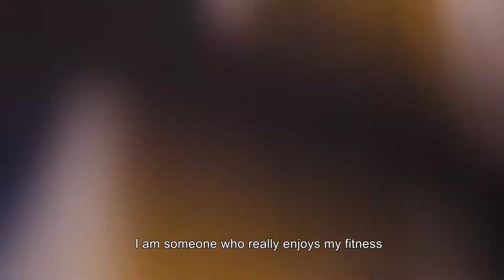How to Use Technology To Find Your Motivation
A TV presenter for MTA Asia, a Radio DJ on Power 98 - you've seen her, you've heard her, the beautiful Hanli Hoefer. We chatted with this rising star to find out how she designs her best life in the technology-ridden and data-driven world that we live in today.

If you love this as much as we do, read the full interview

We're thrilled to bring you this series on Designing Your Best Life with thanks to our friends at Fitbit.

LittleGreenSteps is a video series on Green Is The New Black where we share how your little actions can make big change to help you live more consciously. Be a part of the conscious movement that's making waves across Asia.